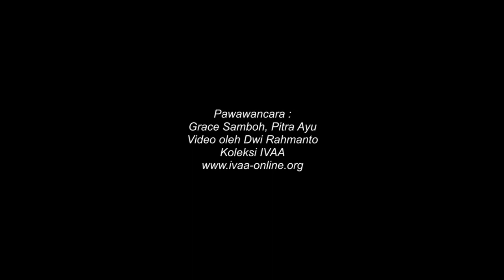Tentang seniman Emiria Soenassa - Iskandar Waworuntu - 02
Tim IVAA berkesempatan mengunjungi Bapak Iskandar Waworuntu. Pak Iskandar merupakan pendiri Bumi Langit Institute di Imogiri, Bantul Yogyakarta. Beliau diwarisi karya-karya Emiria Soenassa (era 1940-an hingga 1950-an). Emiria Soenassa yang meninggal tahun 1964, menitipkan karyanya ke teman dan tetangga terdekat termasuk, Jane Waworuntu dan kemudian di teruskan kepada anaknya, Iskandar Waworuntu.

Sosok perupa perempuan pada masa revolusi memang bisa dihitung dengan mudah karena temuannya memang sangat sedikit. Emiria termasuk seniman yang aktif pada massanya, beliau termasuk yang ikut dalam pameran pertama Persagi pada tahun 1940 bersama seniman-seniman seperti Affandi dan Sudjojono. Jejak kekaryaan Emiria dapat dilihat melalui perannya sebagai seniman pada masa revolusi dan kedekatannya dengan Soekarno.